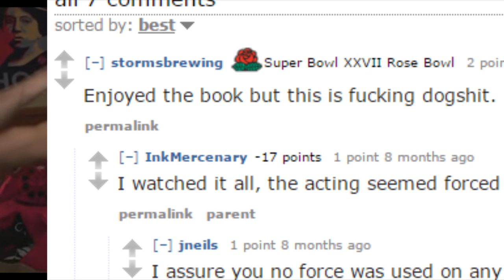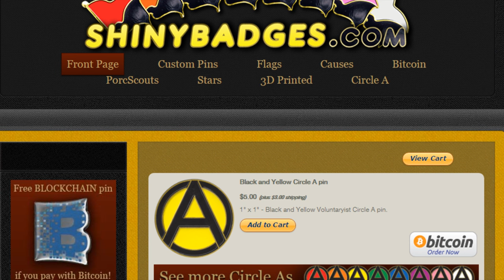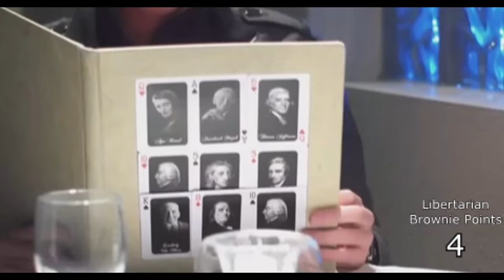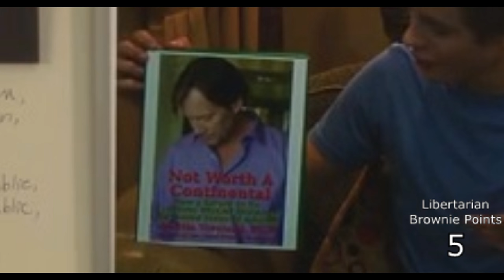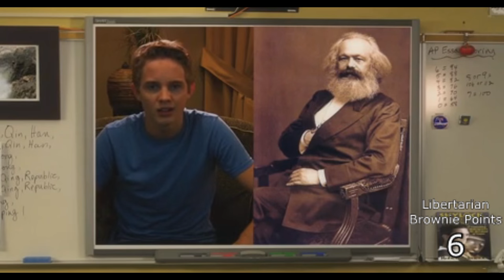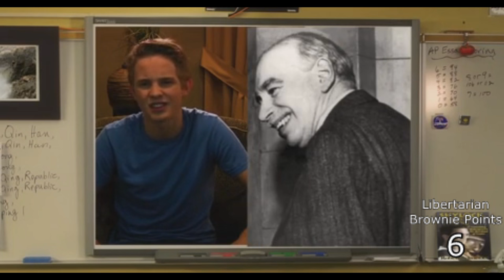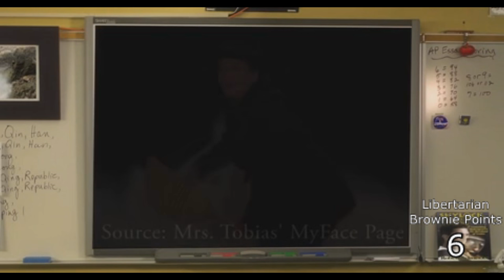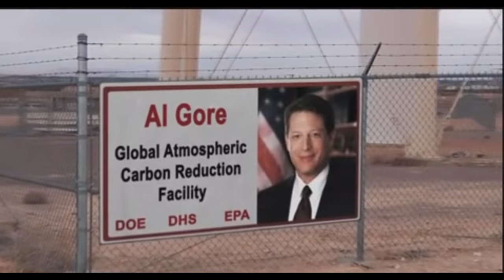Jim Jesus Reviews Alongside Night (1 of 3)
Who green lit this garbage? Oh..